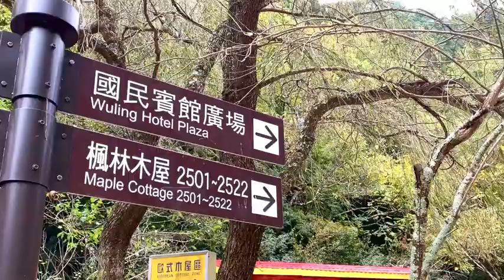11月中旬·武陵農場｜楓林木屋區｜楓葉+水杉｜構圖出獨特的美！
住宿過這區的網友們分享～

這才叫渡假啊！
眼前的景象像是在畫裡、在夢中所見，現在真實出現在面前…。

後有叢山包圍，前是花間小道，鳥語花香就是這麼回事！